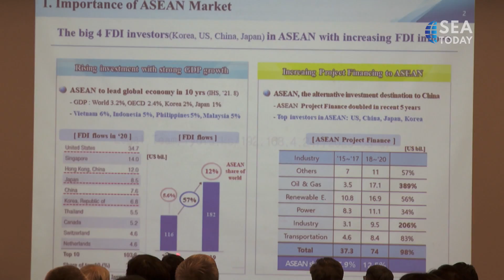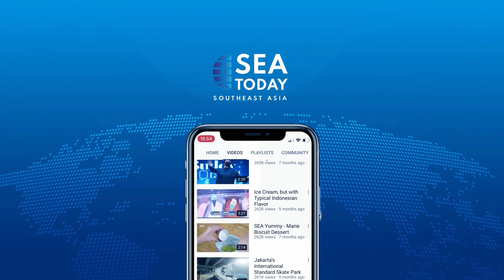Korea-ASEAN Delegates Visits Krakatau Posco Plant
Delegasi dari ASEAN dan Korean Chamber of Commerce mengunjungi pabrik baja terpadu pertama di Asia Tenggara milik Krakatau Posco di Cilegon, Banten pada Selasa (7/3). Perusahaan Krakatau Posco merupakan kerjasama Krakatau Steel dengan perusahaan asal Korea Selatan, POSCO.

Korean Chamber of Commerce and ASEAN delegates visited the first integrated steel works in Southeast Asia, Krakatau Posco Plant in Cilegon, Banten, on Tuesday (3/7). The company, Krakatau Posco, is a joint venture between Krakatau Steel and South Korean firm POSCO.